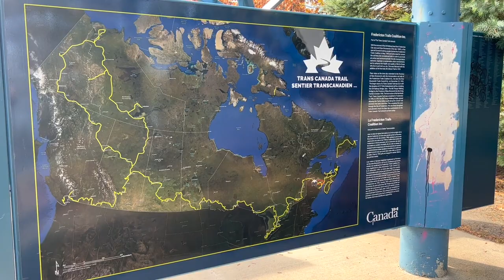Fredericton, New Brunswick Travel Guide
Fredericton, downtown, walking trails, gorgeous city…is it worth it? Watch this video in our 2-part series on this New Brunswick city to find out. The Airbnb we stayed in is

If you’d like you can certainly buy us a coffee. We certainly appreciate it!